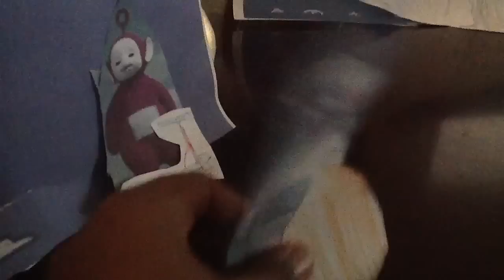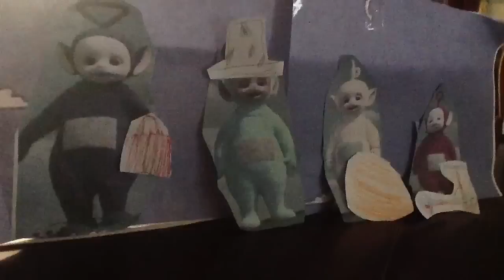Cliff Hanger and the Teletubbies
In this new edition of Cliff Hanger, in honor of the Teletubbies' 20th Anniversary, our hero comes into contact with the quartet of babyish, fuzzy, creatures who love to have fun. Will they be able to help get Cliff off the cliff? Watch and find out.